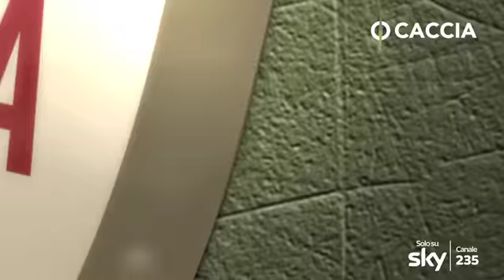CACCIA TV SKY 235 - PARLIAMO DI CACCIA - lancio del 20 aprile 2017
Caccia TV Sky 235: PARLIAMO DI CACCIA CON BRUNO MODUGNO  del 20 aprile 2017.

TEMI TRATTATI
- Il problema "cinghiali in città"
- La "Wildlife Economy" o ritorno al paleolitico - dal libro di Bernardino Ragni spiegato da Marco Franolich
- Il Cacciatore Formato e la filiera della selvaggina
- Il piombo e le carni
- Prova internazionale di cani continentali su starne a Castel di Salce
- Lancio di Itinerari di Caccia 5
- Lancio di Caccia Buona 3

OSPITI
Marco Franolich - Direttore Ente Produttori di Selvaggina
Ernesto Erisi - Vicepresidente dell’URCA Nazionale e Presidente dell’URCA Lazio
Federico Cusimano - Produttore Caccia TV
Vittorio Taveggia - Docente della Leica Shooting and Ballistic Master
Massimo Marracci - Segretario Generale del CIC
Marco Ragatzu - Giudice Enci
Maurizio Donelli - Produttore Caccia TV

PASSAGGI TV DAL 31 MARZO 2017:
Giovedì 20  aprile  h 20.00
Venerdì 21 aprile h 08.00 – h 23.00
Sabato  22 aprile h 11.00 – h 17.00
Domenica 23 aprile h. 05.00 – h 22.00
Lunedì 24 aprile h.10.00 –h 15.00
Martedì 25 aprile h 03.00 – h 19.00
Mercoledì 26 aprile h 07.00 – h 22.00
Giovedì 27 aprile h  10.00